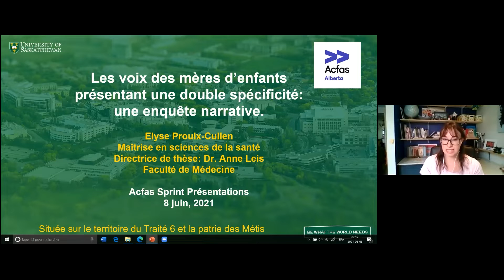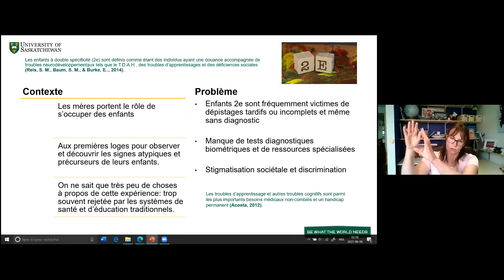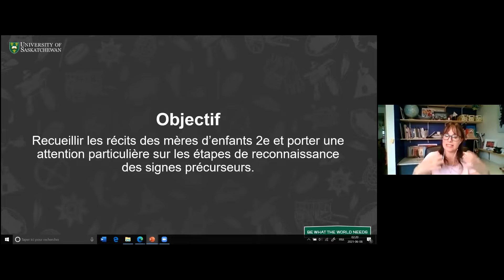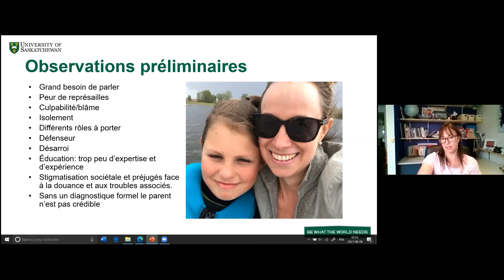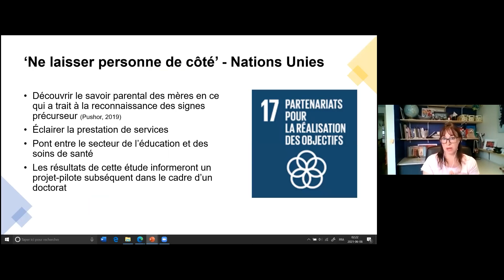Les voix des mères d’enfants présentant une double spécificité - Vitrine des savoirs 2021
Présentation sprint intitulée « Les voix des mères d’enfants présentant une double spécificité : une enquête narrative », par Elyse Proulx-Cullen, étudiante de maîtrise à la University of Saskatchewan.

Les enfants à double spécificité (2e) sont définis comme étant des individus ayant une douance accompagnée de troubles neurodéveloppementaux tels que le T.D.A.H., des troubles d’apprentissages et des déficiences sociales. Compte tenu des preuves de plus en plus nombreuses sur l’importance d’un dépistage précoce pour contribuer au succès de ces enfants, cette étude qualitative en sciences de la santé, a pour objectif de recueillir les récits des mères d’enfants 2e et de porter une attention particulière sur les étapes de reconnaissance des signes précurseurs. Cette étude est en cours de réalisation.

Cette présentation a eu lieu le 8 juin 2021 dans le cadre de la Vitrine des savoirs de l'Acfas. Pour en savoir plus sur cet événement, soutenu financièrement par Patrimoine canadien : acfas.ca/evenements/vitrinedessavoirs